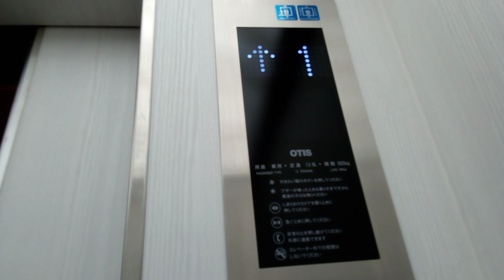OTISエレベーター